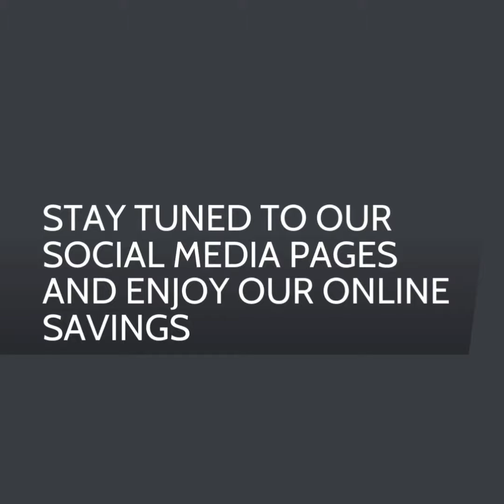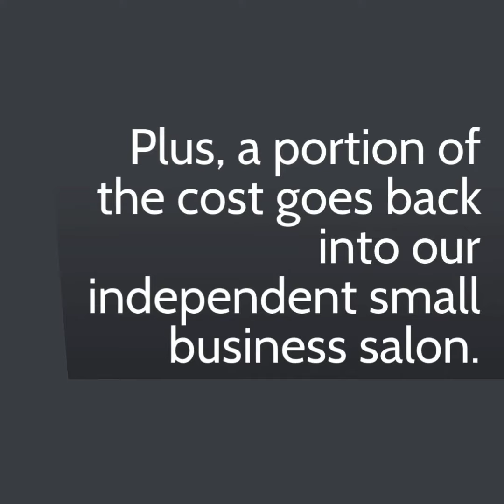Reecia's Salon - Upcoming ONLINE Aveda Offers and Savings - 11.18.20 - 11.23.20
Shop the Latest & Bestsellers from Aveda.

Plus, a portion of that cost goes back into our independent small business salon.

❤️We appreciate you and your support!

The promotions below are available ONLINE and on the DATE stated ONLY!

Nov 20 -  Free Aveda Tea with a purchase of $50
Use Code - TEA20

Nov 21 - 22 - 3-piece travel size body care set with a purchase of $50. (Hand &
Foot Relief, Cherry Almond body lotion)
Use Code - BODY20

Excludes gift sets

to redeem your savings on the dates mentioned above.

aveda
- We are always looking for great talent with passion, professionalism, and creativity who embody our mission. We have established training programs and extensive ongoing education for new talent and welcome those interested in working for our company. To apply for a position or inquire, please download our application and attach your resume, one of our directors will get back to you regarding employment opportunities.